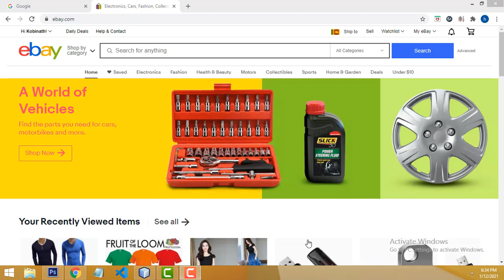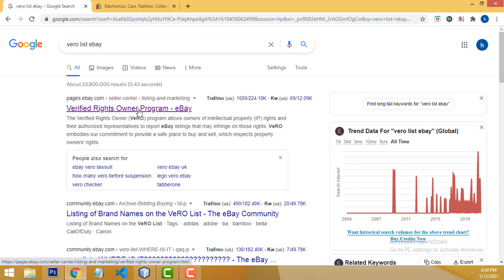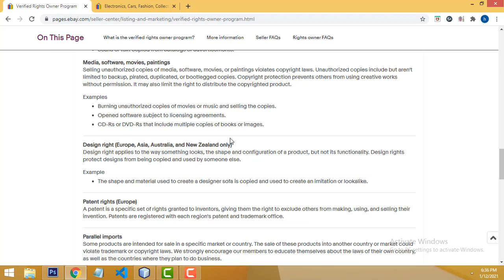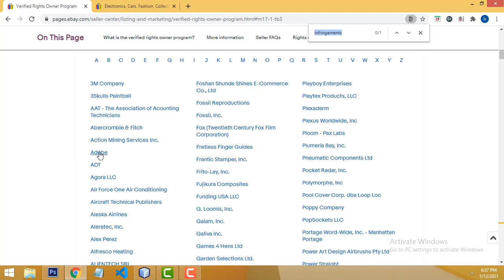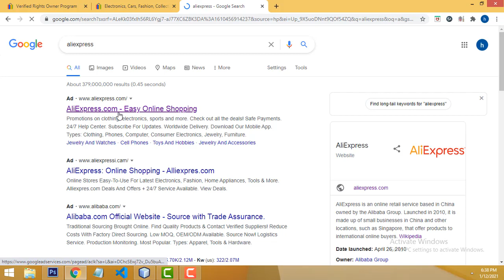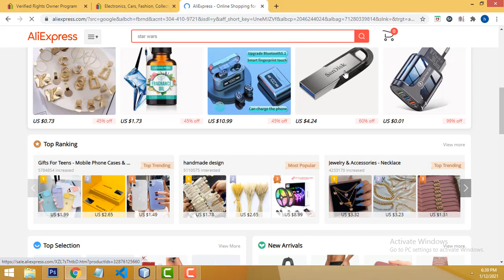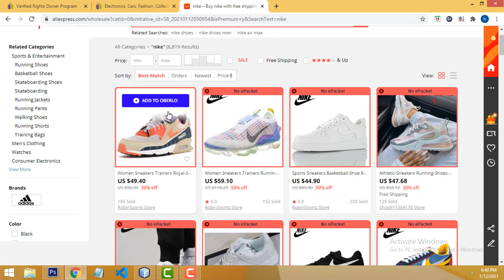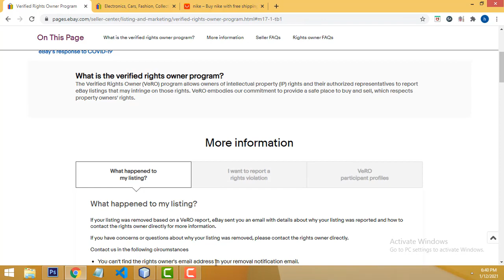Ebay Copyrights Strike || Tamil